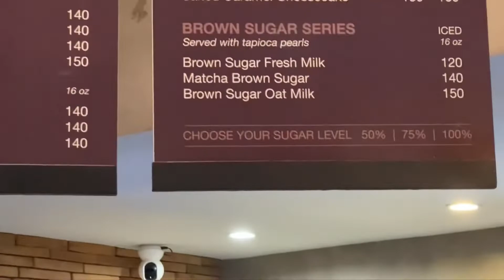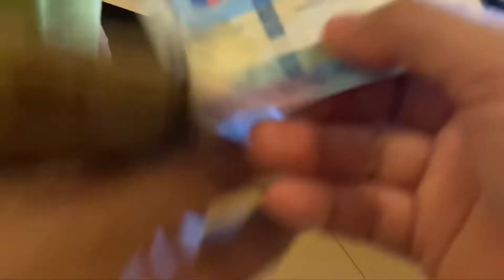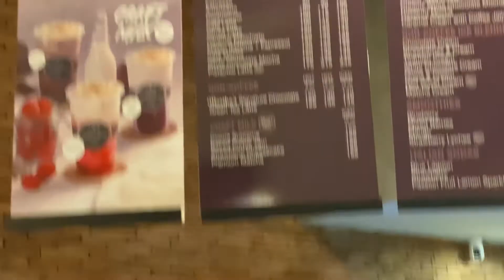Marshas & Commissary latenightfoodtrip foodislife 😅